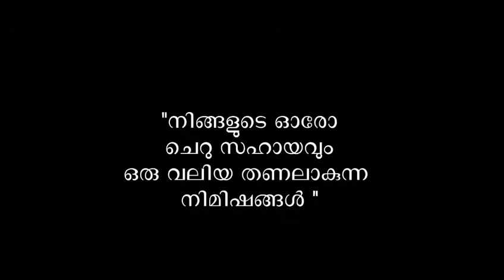Uppum Mulakum | Bloopers | Part #3